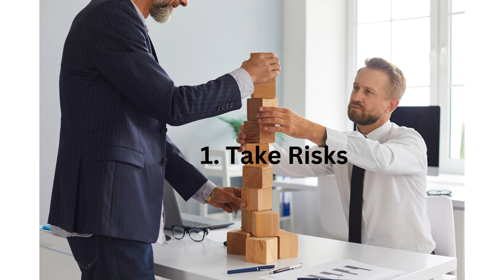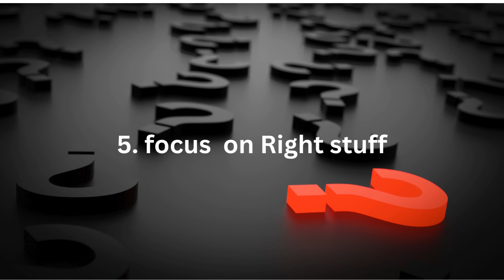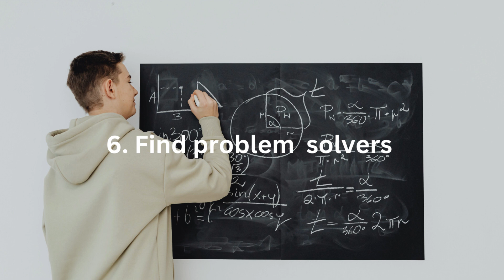Elon Musk 10 rules of success